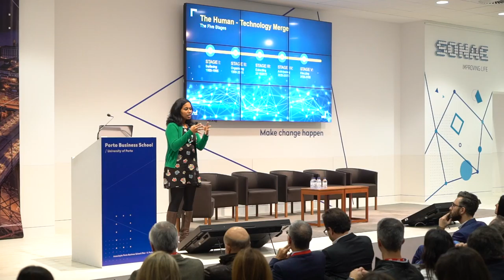Free Stock Footage